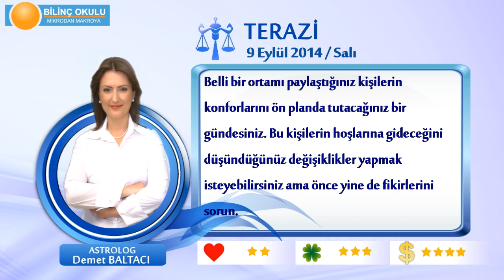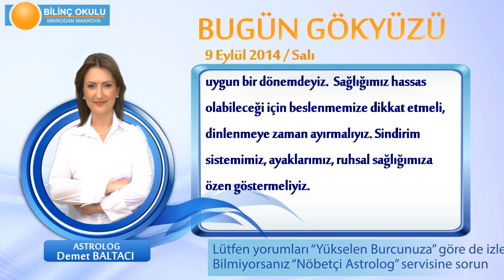TERAZİ Burcu, GÜNLÜK Astroloji Yorumu,9 EYLÜL 2014, Astrolog DEMET BALTACI Bilinç Okulu